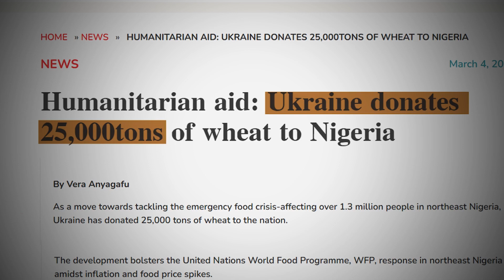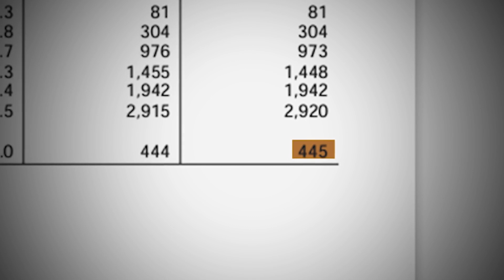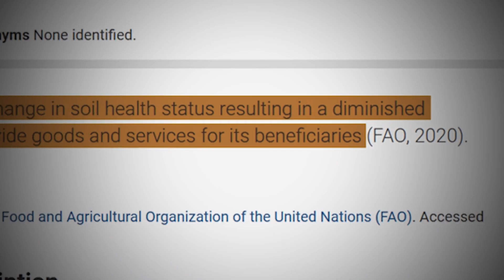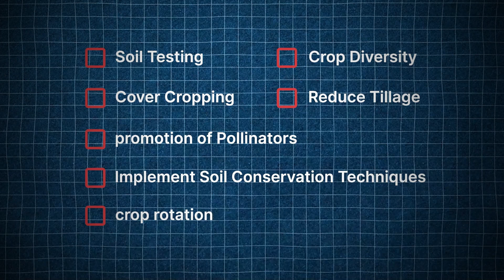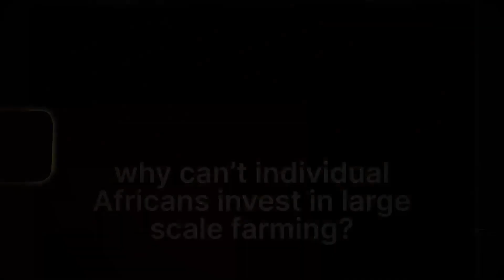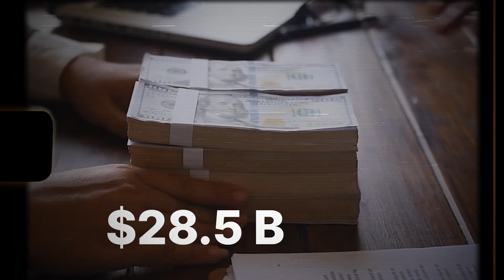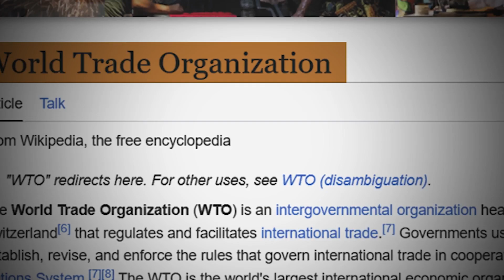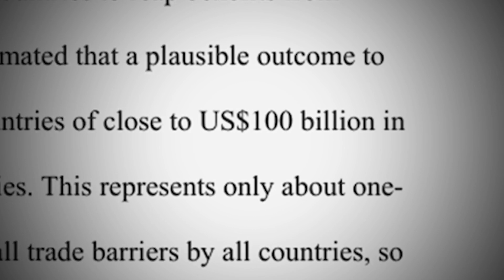Africa Has 65% Of World's Unused Arable land. so, why is Africa hungry?